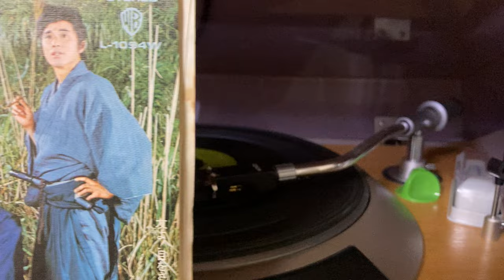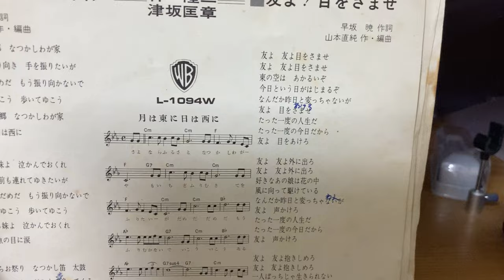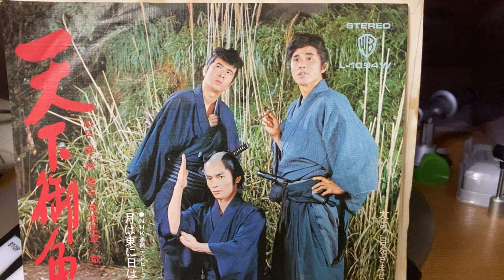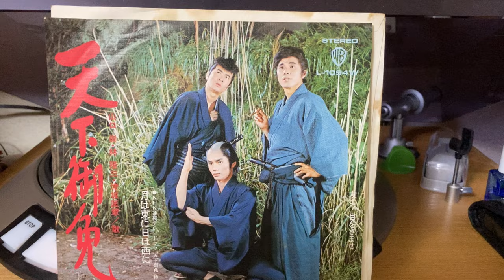山口崇 林隆三 津坂匡章『月は東に日は西に』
NHKテレビドラマ『天下御免』挿入歌です